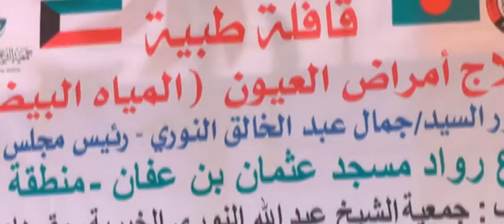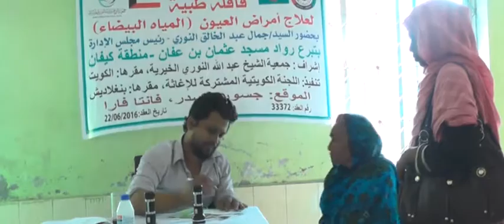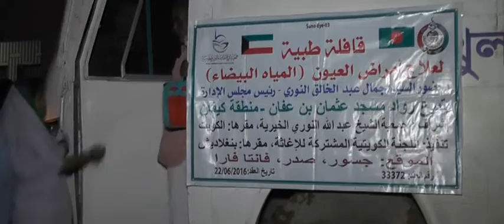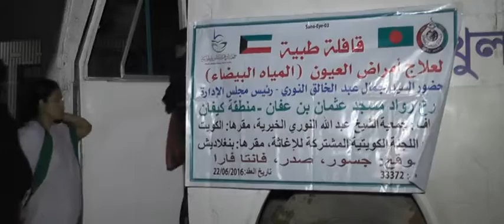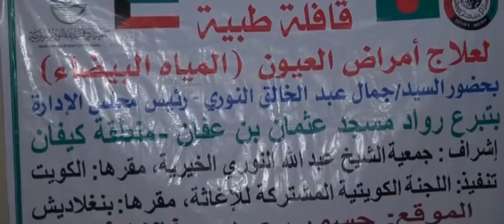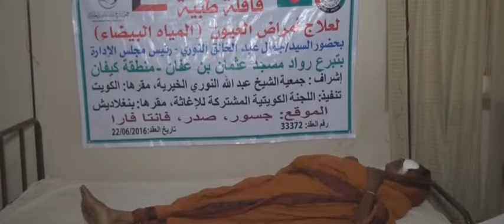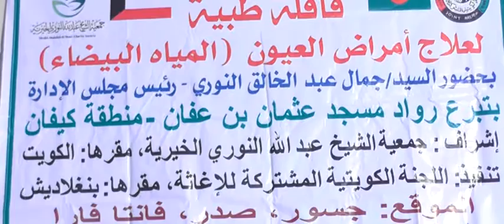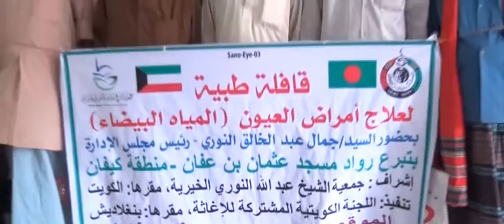KJRC Eye Camp Program Bangladesh 2016 SK Abdulla Al Nori -Contract No-33372